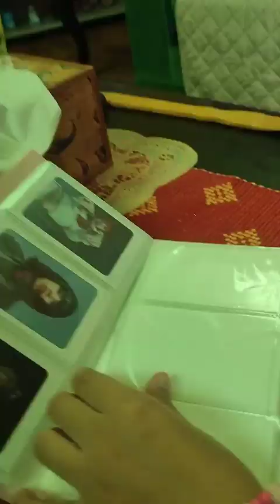Minivlog 101 Bc day ng nanay stay at home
📍Follow us 📍